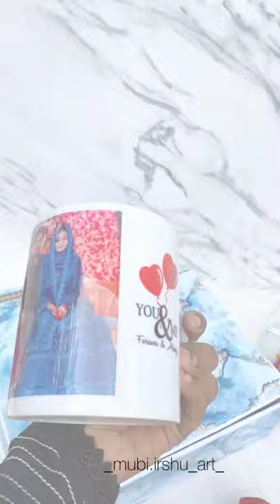Customised Photo Mug / Gift ideas❤️